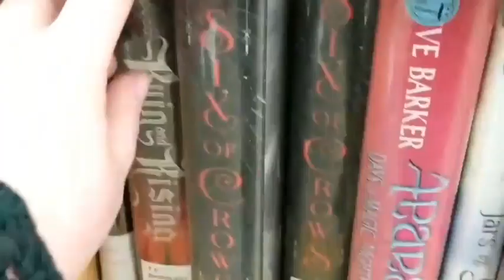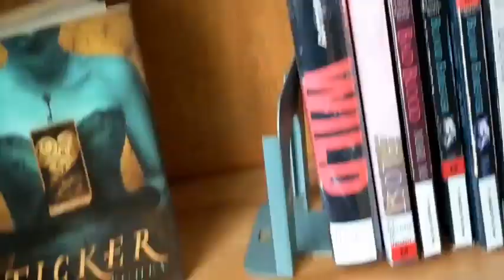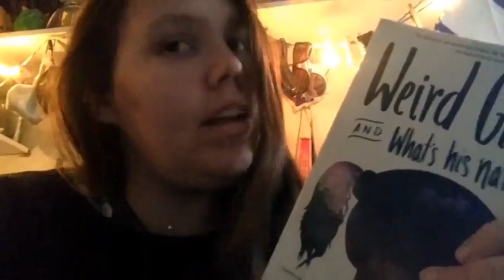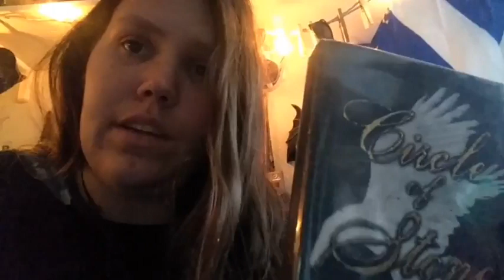Trip to the Library vlog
Trying something different. Come with me to the library. Sorry for the dirty window on the bus.